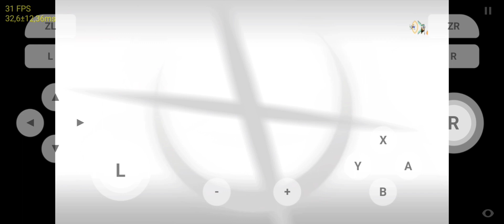Skyline edge V61 Naruto storm 4 prueba